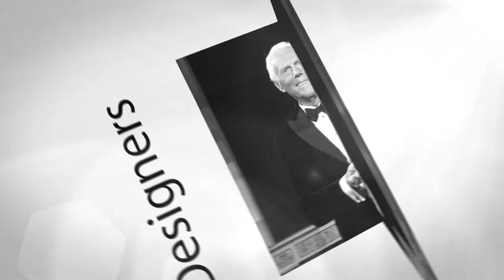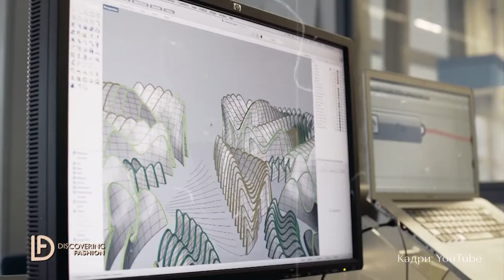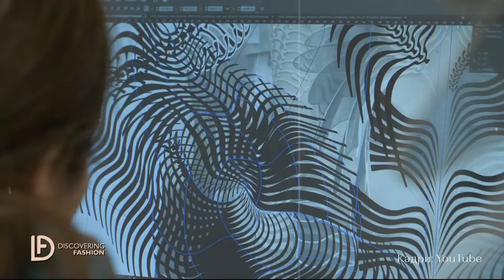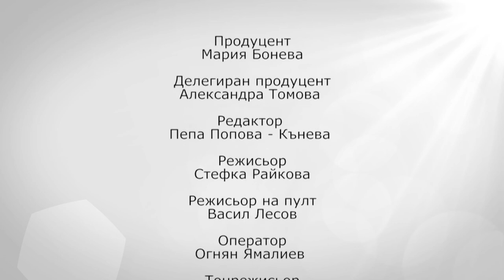Димитър Милчев за Iris van Herpen - Discovering Fashion (Сезон 2, Еп. 6)